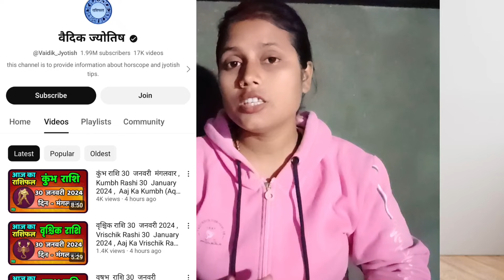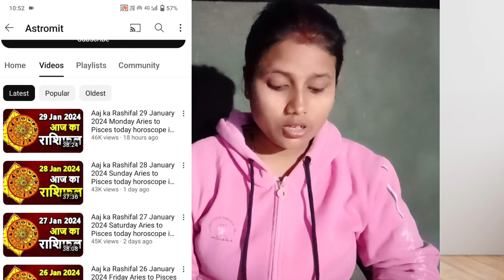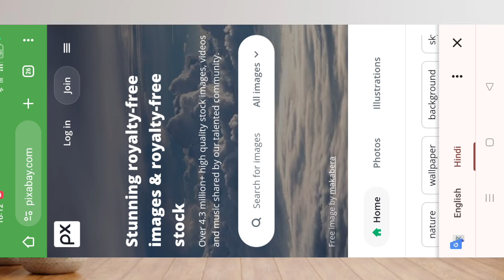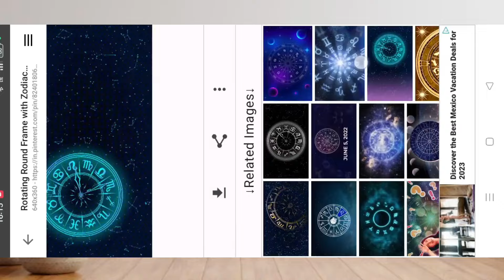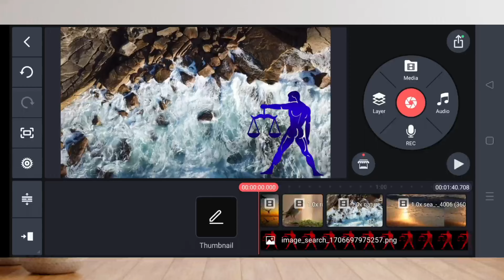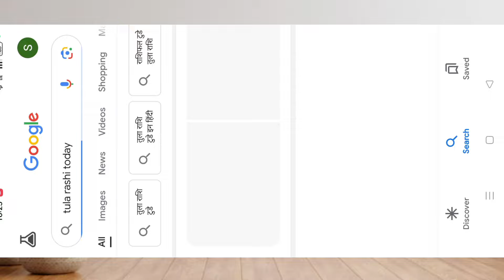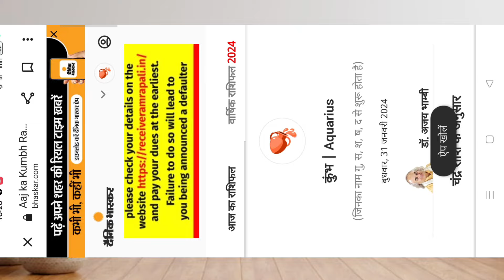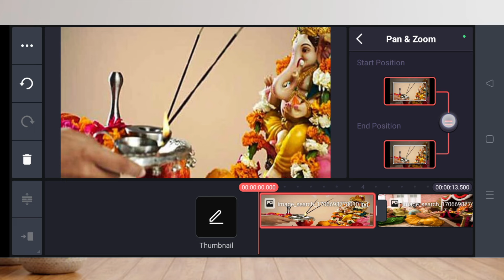📍2024 में YouTube पर Grow - करना है तो इस Topic पर काम करना आज से शुरू कर दो -